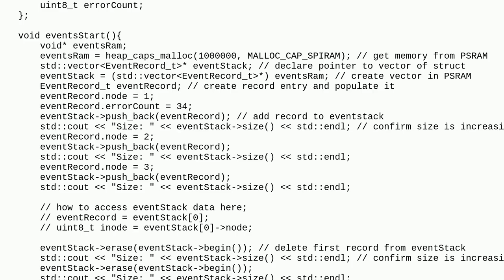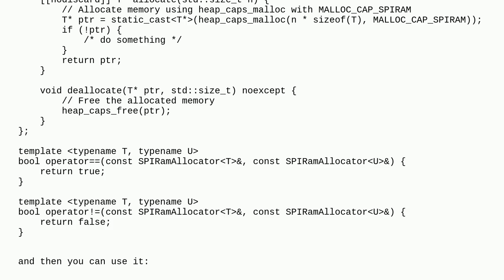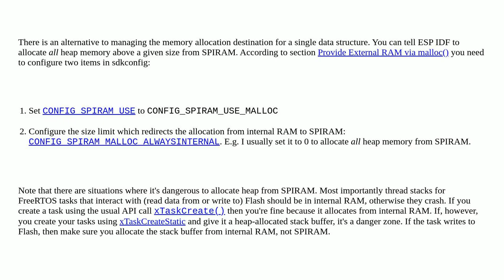How to access data in a vector of struct, accessed by a pointer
A special thanks goes out to the community

  esp32 c++